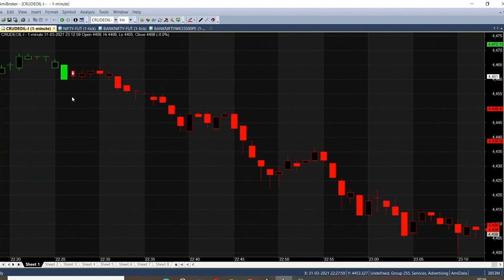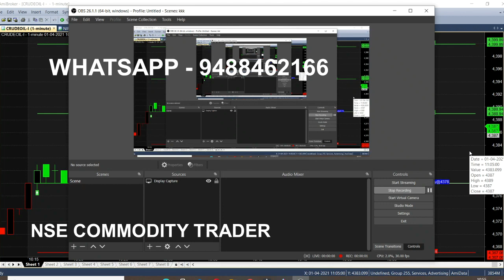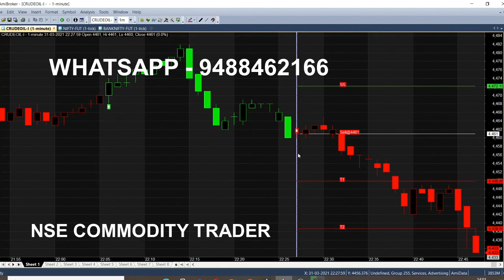Crude oil 1 Minute Breakout Strategy | Crude oil Trading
Crude oil Strategy for 1 Minute trading, one of the Best Breakout strategy for crude oil trading

⏱️⏱️TIMECODES⏱️⏱️
0:00​ - Intro
0:20 - Buy Crude oil
1:00 - Crude oil Analysis
2:00​ - Crude oil Live Analysis
3:00 - Crude oil Calls Details
4:00 - Crude oil Target
5:00​ - Targets Breakout
6:00 - Crude oil complete Analysis
7:00 - Live Trading analysis
8:00​ - Trading Chart Details